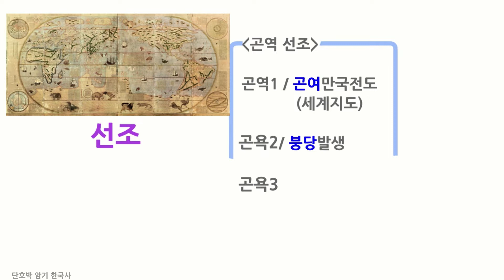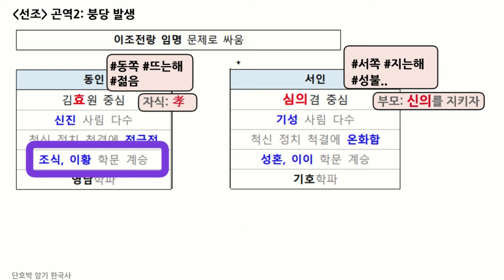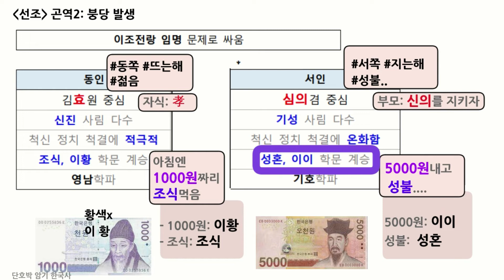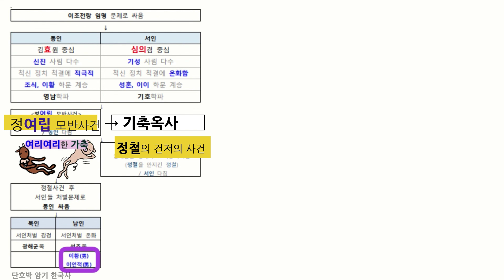[조선] 선조1 (붕당) |한국사 암기법 | 공무원 단기 공부법|한능검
조선 암기 | 공무원 단기 합격 | 한국사 암기  | 한능검 암기

□ 선조
 • 곤여만국전도
 • 붕당 (동인 vs 서인)
 • 동인
   - 김효원
   - 신진사림
   - 조식 이황
   - 정여립 모반사건으로 다침  → 기축옥사
   - 이후 남북으로 분열

• 서인
  - 신의겸
  - 기성사림
  - 성혼, 이이
  - 정철의 건저의 시건으로 다침